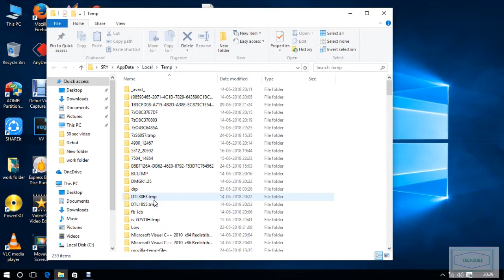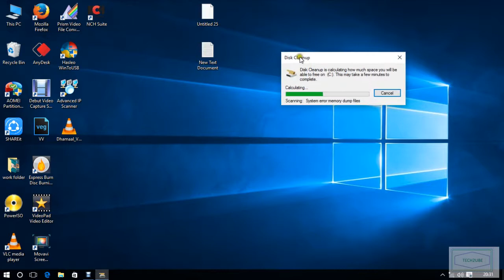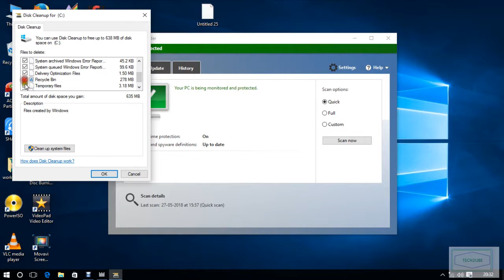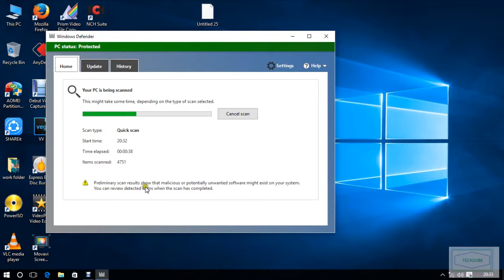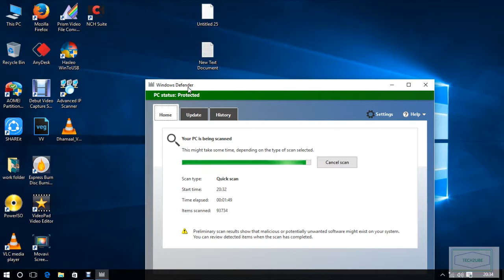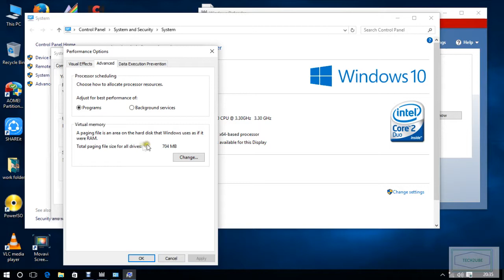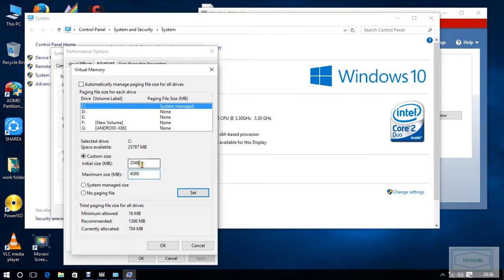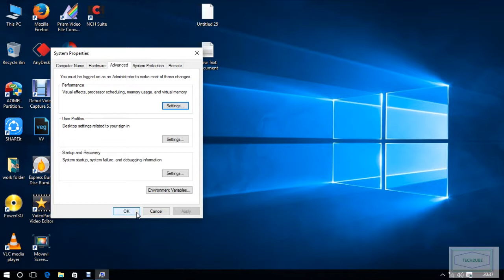How To Make Your Computer Run Faster Laptop Desktop | Hindi Tech2ube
How To Make Your Computer Run Faster! Laptop. tech2ube | hindi

हमारे चैनल "Tech2ube" में आप लोगों का बहुत बहुत स्‍वागत है, आजकल लगभग हर किसी के पास कम्‍प्‍युटर, लेपटाप, मोबाईल और प्रिंटर है, जिसमें कभी न कभी कुछ समस्‍याएं जरूर आती है, लेकिन हम उसे कभी कभी सही करने में सफल नही हो पातें है,, इसी बात को ध्‍यान रखतें हुए हम कई प्रकार के Troubleshooting से संबंधित विडियों हिन्‍दी भाषा में बनाते रहतें हैं, जिससे आप घर बैठे अपने कम्‍प्‍युटर, लेपटाप, प्रिंटर की समस्‍या को खुद हल कर सकें, हमारे चैनल को जरूर करें, ताकि आप तक इन सभी से संबंधित जानकारी युक्‍त विडियों पहुंच सके,,

Hi! I’m Sanjay . On my channel, you will find Technology error Solutions & Hardware repairing.  & I love to sharing my experiences with you.